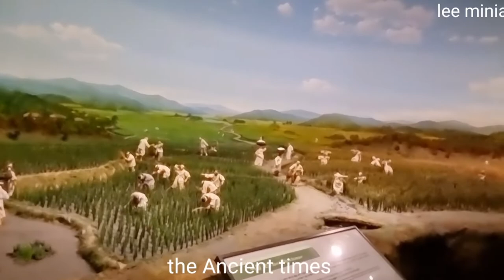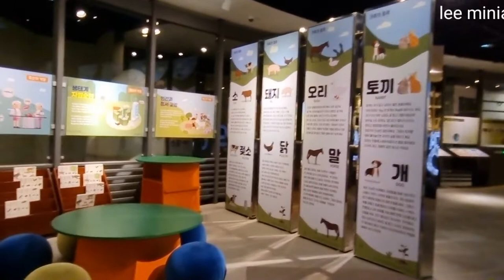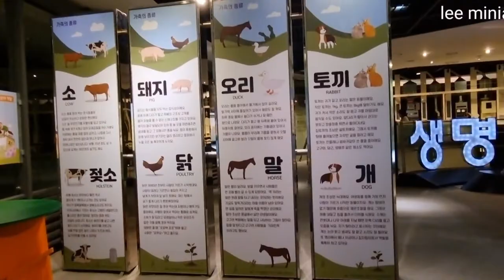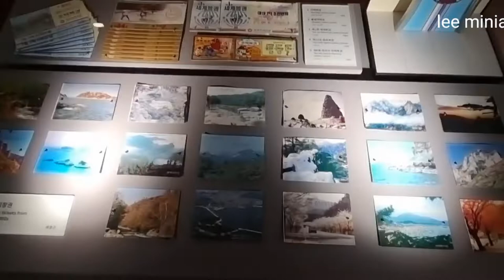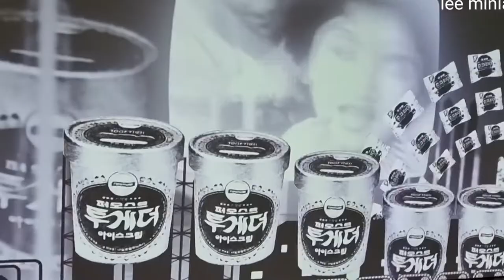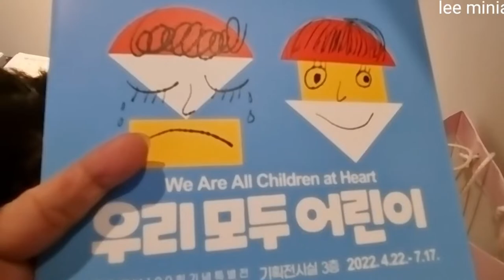The Ancient Museum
At the Ancient history times,  we can see the beauty in there times..before and after..how they're invironment was..